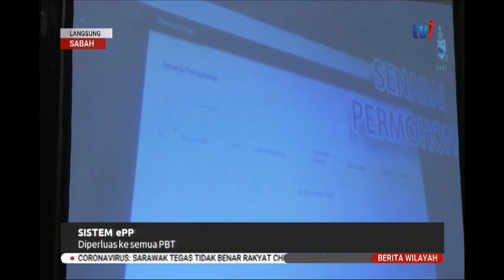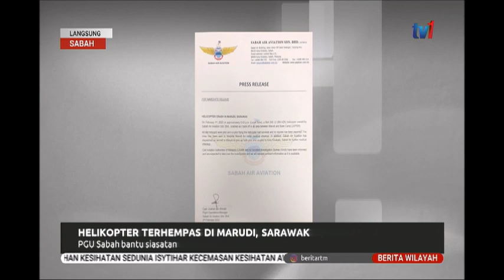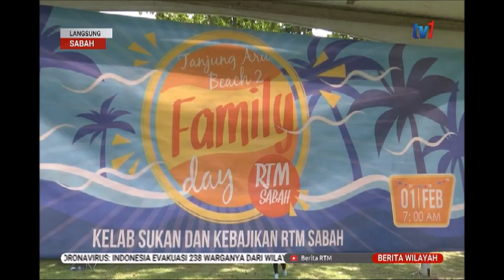2 FEB 2020 BERITA WILAYAH- LANGSUNG SABAH